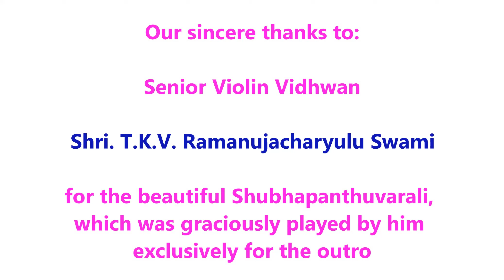பாசுரம் 40- ஆர்த்தி ப்ரபந்தம்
To watch other videos of Swami Mamunigal's Aarthi Prabandham, do click the following link: